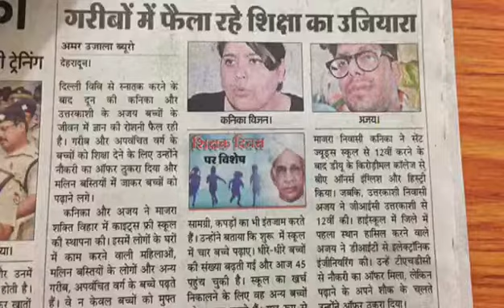Project Kites- an initiative of taking education to slums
Kites is a pre and remedial school which aims at providing better quality of education to CHILDREN belonging from SLUM and UNDERPRIVILEGED section of society.We firmly believe education is the right of every child and she/he must get it.
Currently 45 students are studying here fully free of cost.
JOIN OUR INITIATIVE. AND HELP IN PROVIDING THE RIGHT TO EVERY CHILD SO AS To create EQUITY and ensure EQUALITY OF OPPORTUNITY.